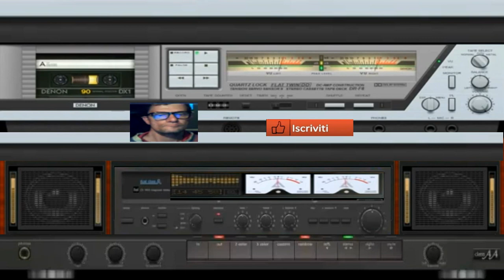GIovanni Mauri Trance State Bombatronic 2023 episode satanic 10 live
vst usato per composizione Sytrus flstudio vst Dune 3 vst
nome del brano GIovanni Mauri Trance State Bombatronic  2023 episode satanic 10